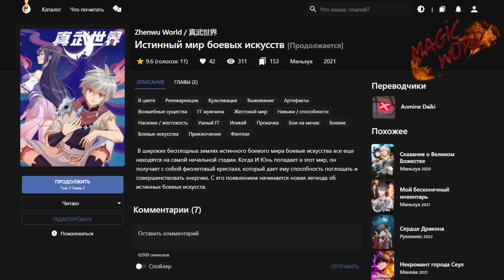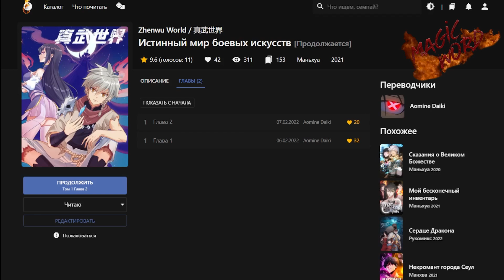#1 Озвучка маньхуа "Истинный мир боевых искусств" глава 1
Прямая ссылка на мангу:
Не забывайте поддерживать переводчиков на реманге 😎
Спасибо за перевод команде "Aomine Daiki"
Группа ВК - там тоже много интересного:
Описание:
В широких бесплодных землях истинного боевого мира боевые искусства все еще находятся на самой начальной стадии. Когда И Юнь попадает в этот мир, он получает с собой фиолетовый кристалл, который дает ему способность поглощать и совершенствовать энергию. С его появлением начинается новая легенда об истинных боевых искусств.
Hidden Truth  by Rafael Krux